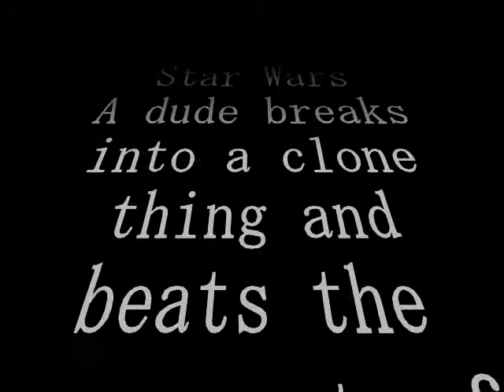Star Wars Force Unleashed Kicking Butt BrickFilm